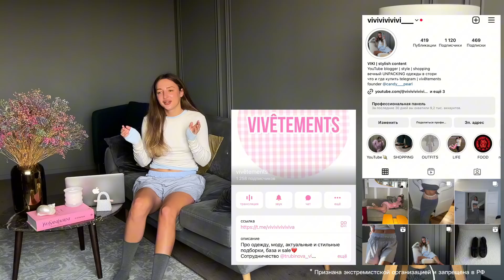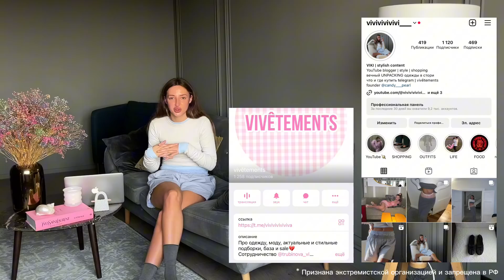РАСПАКОВКА покупки на осень INSPIRE CHOUX planta rosa ASICS STUDIO29 LIME BENETTON MAAG тренды образ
Реклама
ИП Коваленок Н.А.
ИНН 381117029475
ERID: LjN8KbufX

* Признана экстремистской организацией и запрещена в РФ